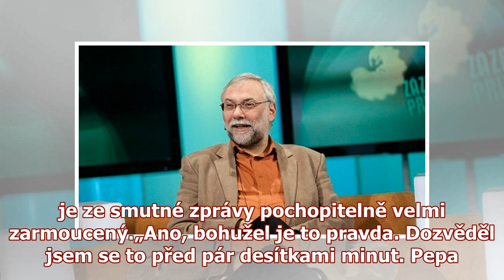Smutná zpráva: Zemřel oblíbený televizní bavič Josef Mladý (✝63)